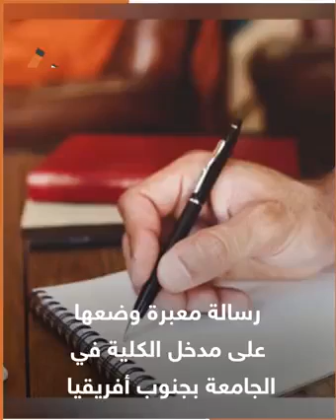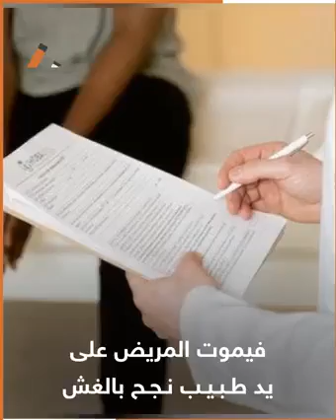إن_إنهــــيار_التعليم_هو_إنهــــيار_الأمــــة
الإهتمام بالتعليم وبالإنسان وبتأهيله تنهض الأمــــم